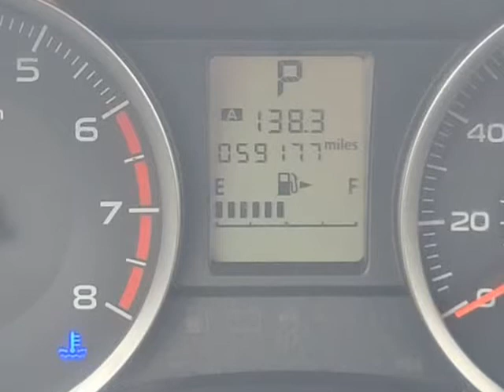2015 Subaru Forester 4dr CVT 2.5i Premium PZEV (Rockledge, Pennsylvania)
719 Huntingdon Pike
Rockledge